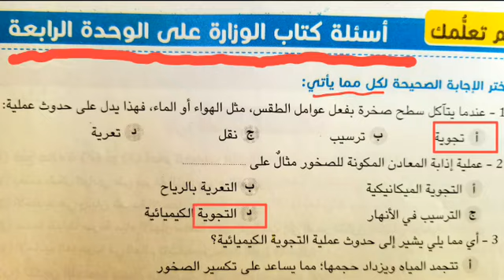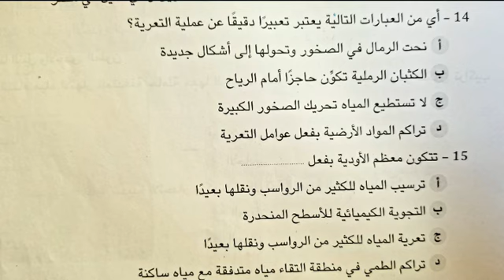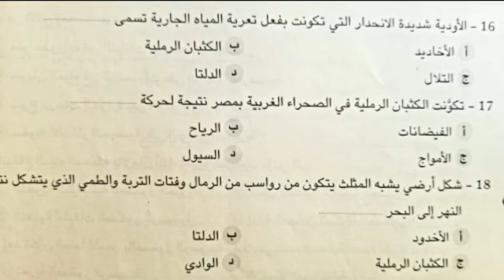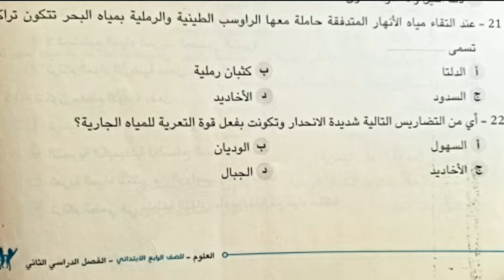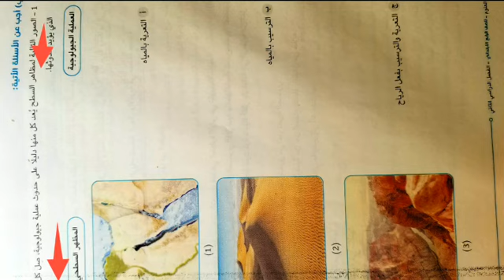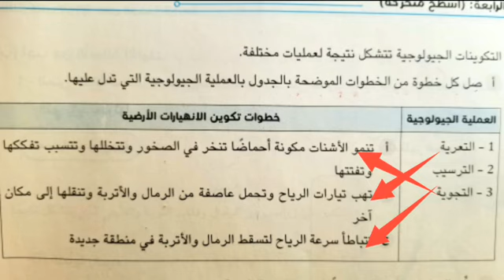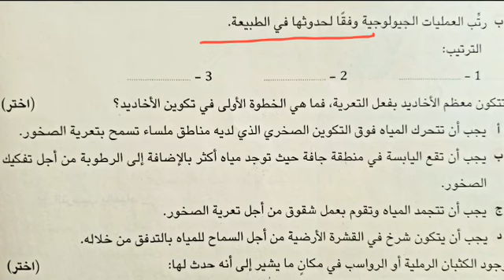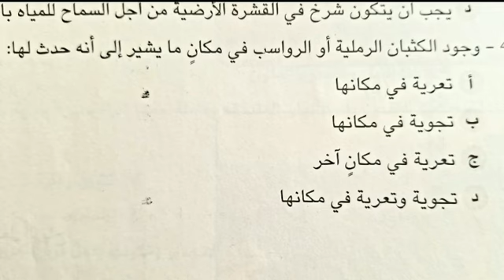اجابة اسئلة الكتاب المدرسى على الوحدة الرابعة علوم الصف الرابع الابتدائي الفصل الدراسي الثاني 2024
حل اسئلة الكتاب المدرسى على الوحدة الرابعة علوم الصف الرابع الابتدائي الفصل الدراسي الثاني 2024